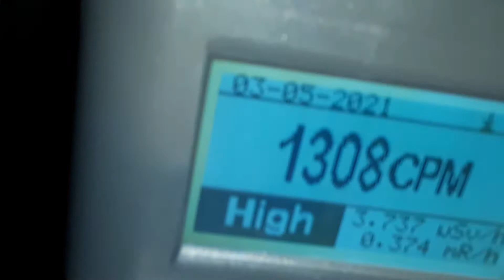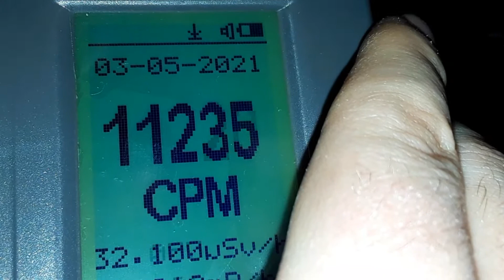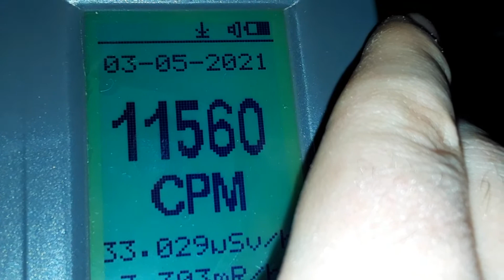Vandendriesscheite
Origin: Kővágószőlős Uranium Mine, Pécs District, Baranya County, Hungary